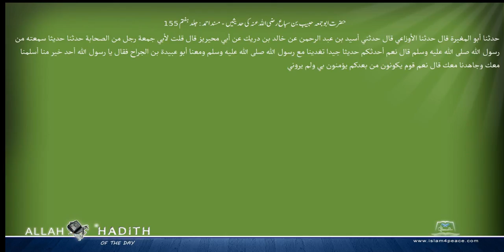حضرت ابوجمعہ حبیب بن سباع رضی اللہ عنہ کی حدیثیں مسند احمد Musnad Ahmad Islam4Peace com